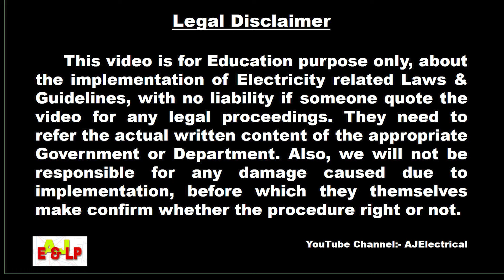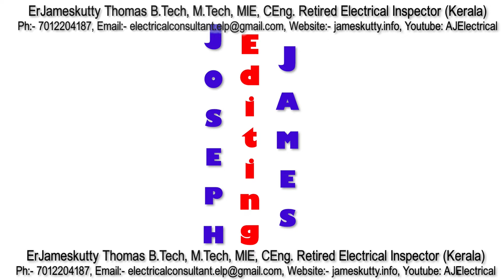220. KSEB-യുടെ കാര്യക്ഷമത ഇല്ലായ്മ ജനങ്ങളിൽ അടിച്ച് ഏൽപ്പിക്കരുത് സർ - ഡിജോ കാപ്പൻ Dijo Kappen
17 വർഷം ആയിട്ടും ഒരു ജല വൈദ്യുത പദ്ധതി പൂർത്തീകരിക്കുവാൻ സാധിക്കുന്നില്ലെങ്കിൽ എന്ത് കാര്യക്ഷമത ആണ് KSEB-യ്ക്ക് ഉള്ളത് ? ഉയർന്ന സാങ്കേതിക പ്രശ്നങ്ങൾ മുൾമുനയിൽ നിർത്തിക്കൊണ്ട് ശ്രീ. ഡിജോ കാപ്പൻ സാധാരണക്കാർക്കായി റെഗുലേറ്ററി കമ്മീഷന് മുമ്പിൽ ഹാജരായി.

Pls attend to join the "Kerala Domestic Solar Prosumers Community (KDSPC)" WhatsApp group.